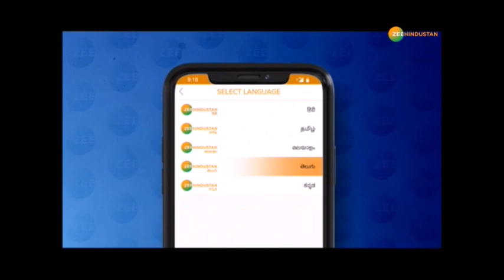उसे 8 लोगों ने मिलकर बेरहमी से इतना पीटा की उसकी मौत हो गई. | Delhi Crime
Delhi में Rahul की Mob Lynching को क्राइम बताने वाले Mujibur Rehman को करारा जवाब - 'उतार कर फेंक दो ये काला कोट'
उसे 8 लोगों ने मिलकर बेरहमी से इतना पीटा की  उसकी मौत हो गई. | Delhi Crime | Innocent Boy Killed

About Channel